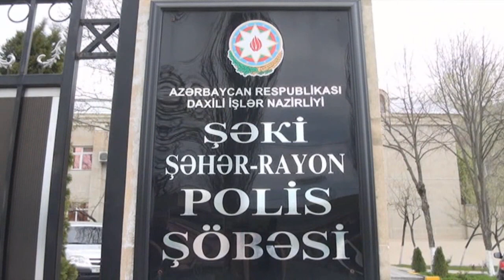“Kolxoz idarəsi”ndə piyadanın ölümünə səbəb olan sürücü qaçıb